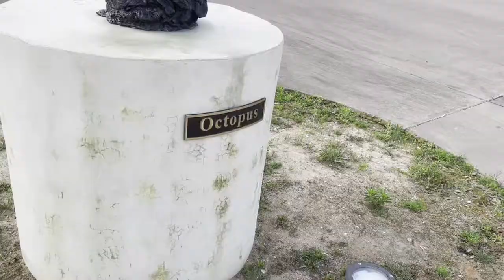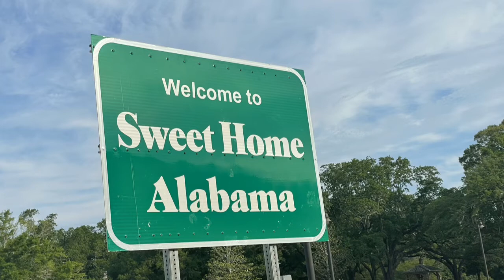ROAD TRIP 🏖🚗 A PENSACOLA BEACH